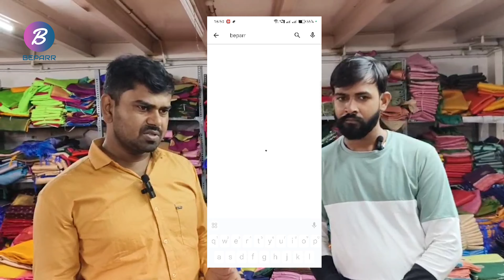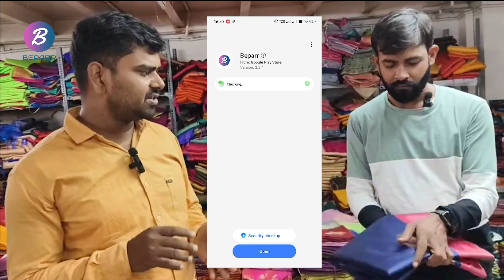Best Clothing Platform for Retail Success|अब Beparr App से खरीदें और दोगुने में बेंचे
Download the Beparr App Now :-

branded jeans
branded shirt
jk brand mumbai
best jeans wholesale market
best shirt wholesale market
jeans manufacturer mumbai
shirt manufacturer mumbai
jeans wholesale
shirt wholesale
jeans manufacturer
shirt manufacturer
business ideas
sanjay kumar ideas
branded jeans
branded shirt
jk brand mumbai
jeans manufacturer mumbai
shirt manufacturer mumbai ahmedabad shirt manufacturer
ahmedabad shirt
ahmedabad shirts wholesale
ahmedabad shirt fabric wholesale market
ahmedabad shirt wholesale market 2023
ahmedabad shirt & jeans manufacturers
delhi shirt wholesale market
delhi shirt market
delhi shirt manufacturers
delhi shirt
delhi shirt wholesale
delhi shirt factory
delhi shirt wholesale market tamil
delhi shirt ko tight kaise kare
Clothing wholesale
Wholesale clothing suppliers
Fashion wholesale
Bulk clothing suppliers
Cheap wholesale clothing
Wholesale fashion suppliers
Wholesale clothing haul
Clothing wholesale market
Wholesale clothing distributors
Best wholesale clothing websites
Buy wholesale clothing
Women's wholesale clothing
Men's wholesale clothing
Kids' wholesale clothing
Plus-size wholesale clothing
Boutique wholesale clothing
Wholesale streetwear clothing
Trendy wholesale clothing
Clothing wholesale app
Wholesale clothing mobile app
Fashion wholesale app
Wholesale clothing marketplace app
Clothing wholesale platform
Wholesale clothing supplier app
Clothing wholesale online app
Best clothing wholesale app
Wholesale fashion app
Wholesale clothing business app
Apparel wholesale app
Bulk clothing supplier app